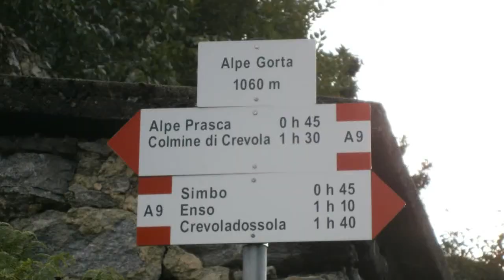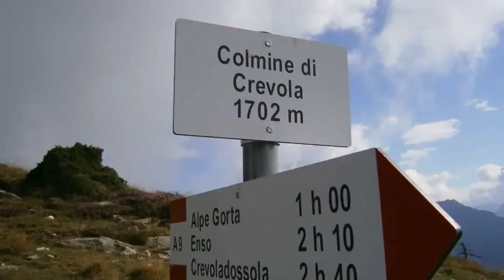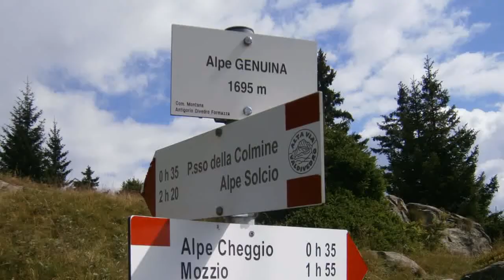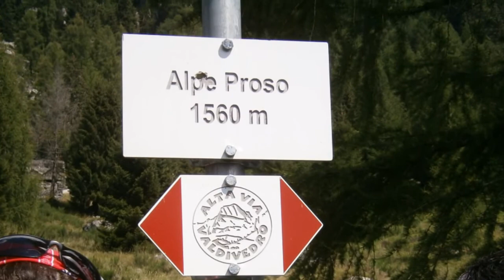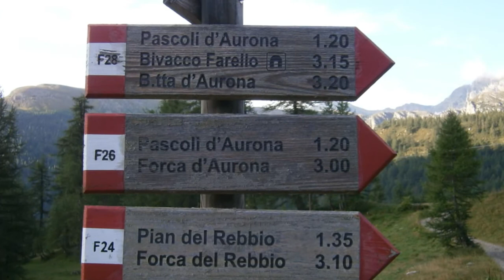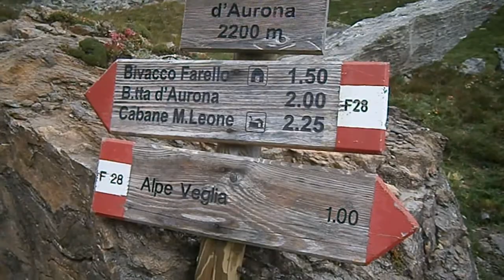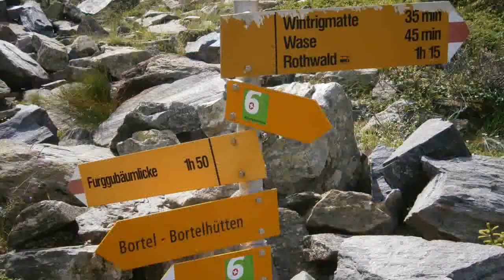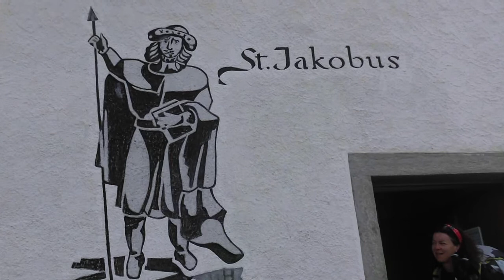Trekking. Traversata in Valdivedro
Tre giorni in cammino tra Ossola e Vallese, l'escursione del 2014 è servita. Colmine di Crevola, Alpe Solcio, Cistella, Diei, Valtendra, Veglia, Forca d'Aurona, Rothwald.